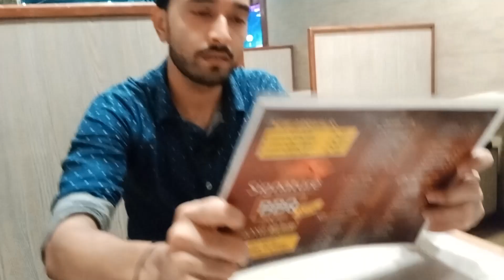Promo of Signature Burgers and Wings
Here is the promo of the upcoming vlog of Signaturerestaurant located at Nagan Chowrangi near